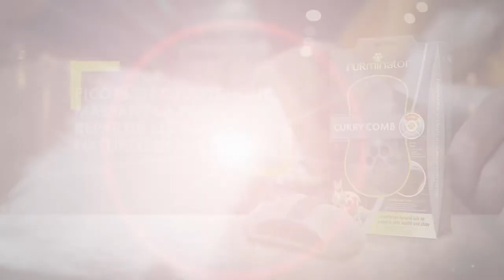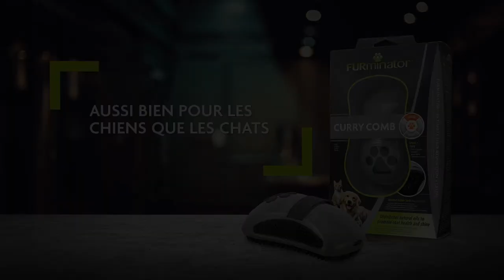FURminator® Curry Comb (FR)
Le FURminator® Curry Comb contribue à répartir les huiles naturelles sur la peau pour un pelage lustré et en meilleure santé. À utiliser n’importe quand, sur un pelage sec ou mouillé, pendant quelques minutes par séance.

Veuillez lire l'ensemble des instructions et des questions fréquemment posées avant de procéder au toilettage de votre animal. Utilisez le peigne FURminator® tel qu'indiqué dans les instructions.

ÉTAPE 1
Pour brosser votre animal, choisissez un moment et un lieu calmes. Avant d’utiliser l’outil, démêlez son pelage avec le démêloir réglable de FURminator® ou le râteau de toilettage.

ÉTAPE 2
Procédez délicatement et dans le sens du poil. Progressez de la tête vers la queue en procédant avec précaution sur les zones à proximité du ventre, des pattes, des parties génitales et de l’anus. Évitez les passages répétés sur une même zone afin de ne pas irriter la peau et le pelage de votre animal.

ÉTAPE 2
Le toilettage est un moment idéal pour réaliser une inspection physique complète de votre animal. Pendant que vous le brossez, vérifiez que ses poils ne cachent pas d'irritations, d'ecchymoses ou de blessures. Si c'est le cas, consultez votre vétérinaire en vue d'un traitement avant de reprendre le toilettage de votre chien.